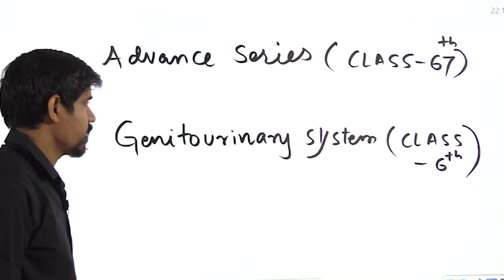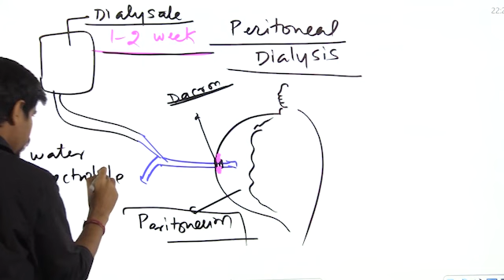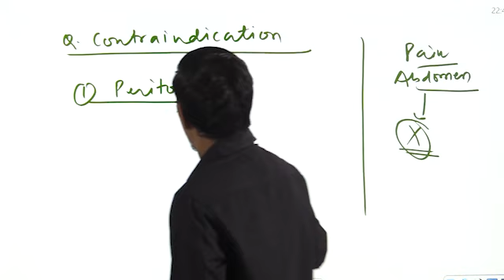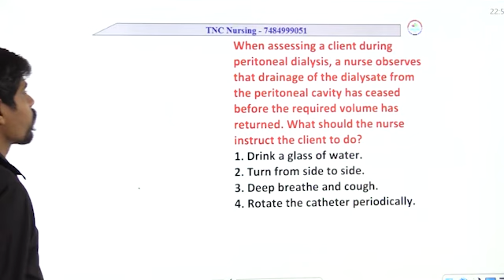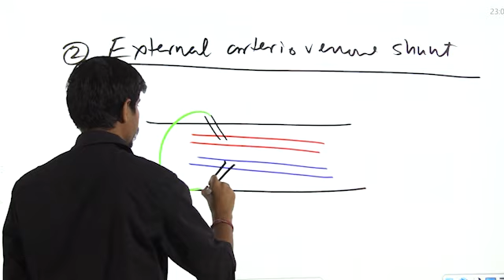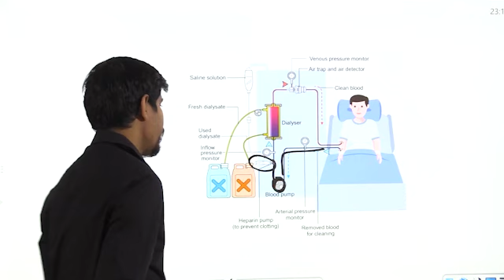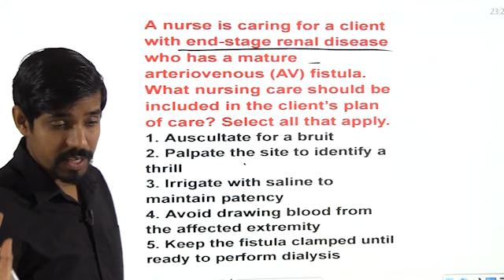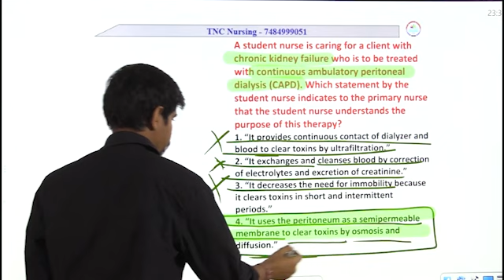NORCET ADVANCE TNC Series -67 || NCLEX Pattern || Daily 9.00 am || AIIMS || ALL NURSING EXAM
ADVANCE  NORCET  TNC Series का मतलब
विधार्थियो की भारी मांग पर TNC ने यह वीडियो सीरीज चलाई है, इस सीरीज में रोजाना आपको जो सबसे  अधिक Most  Important NORCET and Nursing Exam  में आने वाले NCLEX Pattern के question को पांच बार All India Toppers रहे अवधेस सर के द्वारा solve करवाए जाएंगे।

यह  सीरीज रोजाना आपको मिलती रहेगी ।

एक बार जिस भी बच्चे ने इसको देख लिया, TNC टीम का वादा है की वो विद्यार्थी रैंकर्स जरूर बनेगा, इसके लिए इस सीरीज की सारी session बहुत ही महत्वपूर्ण है।

NCLEX अब पूरी आसान भाषा में।

जरूर देखे।

ADVANCE: यह सीरीज उच्च स्तर की शिक्षा और प्रशिक्षण को प्रमोट करने का उद्देश्य रखती है, जिसमें विद्यार्थियों को उनकी पढ़ाई को और अधिक प्रोफेशनल और प्रगतिशील बनाने के लिए उनकी कौशल को विकसित करने का प्रयास किया जा रहा है।

TNC Advance Series: TNC Advance Series  का उद्देश्य नर्सिंग और NORCET परीक्षा की तैयारी करने वाले छात्रों के लिए शिक्षा और अभ्यास का माध्यम प्रदान करना हो सकता है।

इस सीरीज का उद्देश्य यह है कि विद्यार्थी नर्सिंग और NORCET परीक्षा के पैटर्न के आधार पर महत्वपूर्ण प्रश्नों को हल कर सकें और इसके माध्यम से अवधेश सर द्वारा समय-समय पर सलाह और उपयुक्त टिप्स प्राप्त कर सकें।

यह सीरीज विद्यार्थियों को NCLEX पैटर्न के प्रश्नों को समझाने का भी उद्देश्य रख सकती है और उन्हें तैयारी में मदद कर सकती है।

इसलिए, यदि आप नर्सिंग या NORCET परीक्षा की तैयारी कर रहे हैं, तो यह सीरीज आपके लिए महत्वपूर्ण हो सकती है, और आपको इसे देखने की सलाह दी जा रही है|